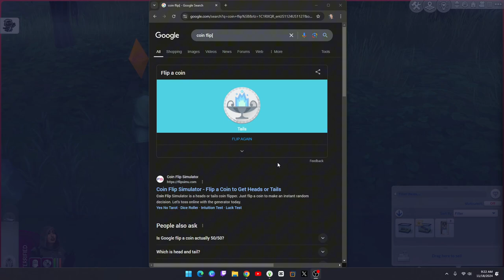halfway through the Grim Reaper career // Life & Death (2)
Life & Death part two!

Gallery: simsdeelicious